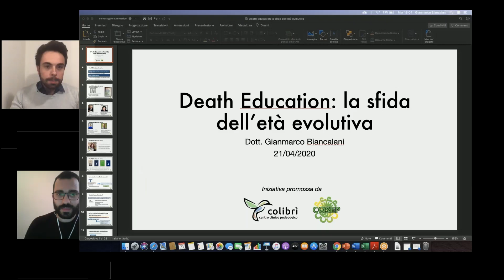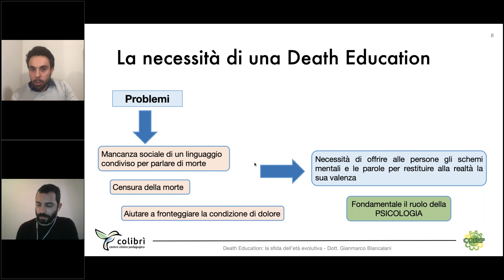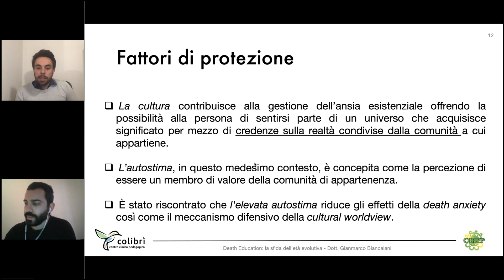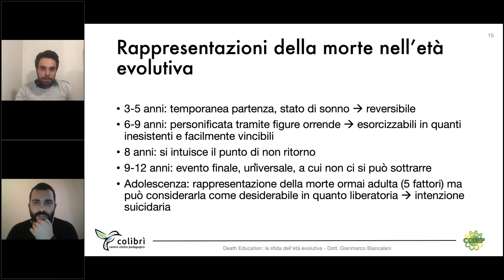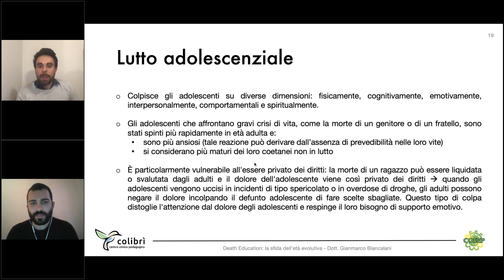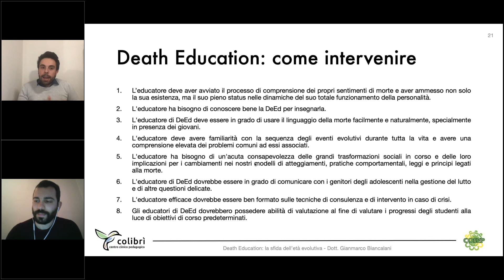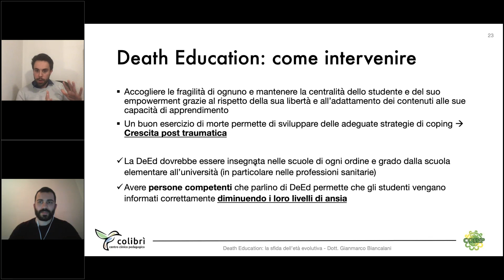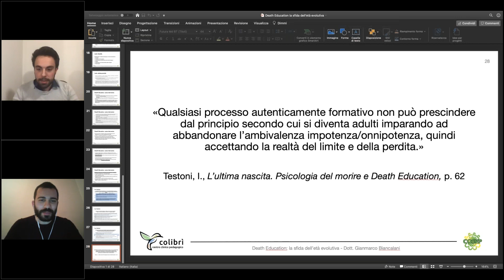Death Education: la sfida dell'età evolutiva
Webinar informativo gratuito con il dott. Gianmarco Biancalani, psicologo, sul tema della Death Education.

I webinar sono promossi da Colibrì - Centro Clinico Pedagogico e da COSEP Società Cooperativa Sociale.